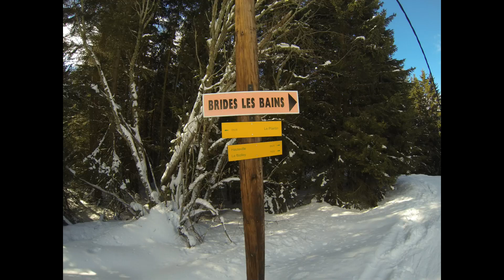Route to Brides Les Bain!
Run from Meribel to Brides les Bain